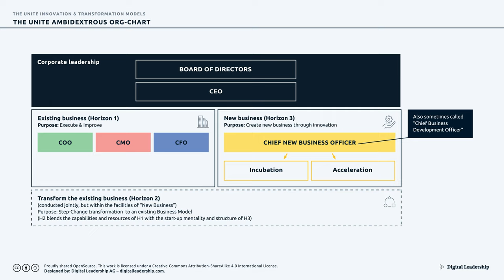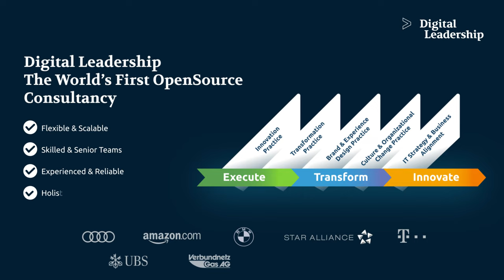The UNITE Ambidextrous Organizational Chart for Organizational Agility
Discover the groundbreaking concept of the UNITE Ambidextrous Organizational Chart in this thought-provoking video. Join Stefan F. Dieffenbacher, the founder of Digital Leadership AG and author of the book "How to Create Innovation?", as he explores how this innovative approach to organizational structure unlocks agility and fosters radical innovation within companies.

00:00 - Introduction: Understanding the significance of organizational structure
00:27 - Horizon Three Leadership
01:39 - The Innovation Challenge
02:09 - Embracing Agility: Unveiling the UNITE Ambidextrous Organizational Chart as a solution

Don't miss this captivating discussion on organizational agility and the UNITE Ambidextrous Organizational Chart.